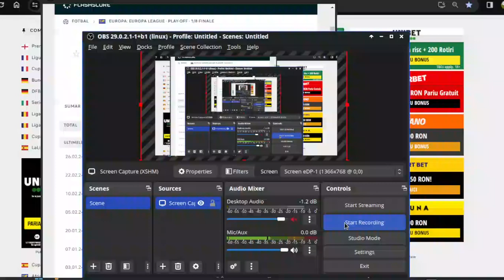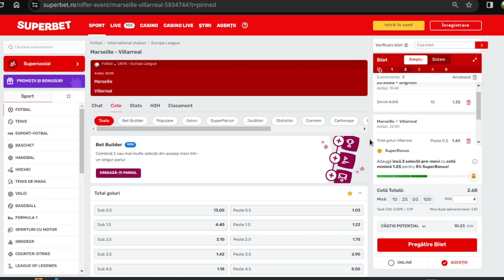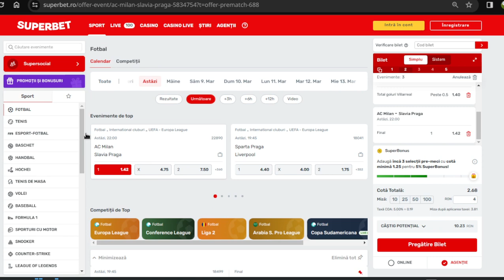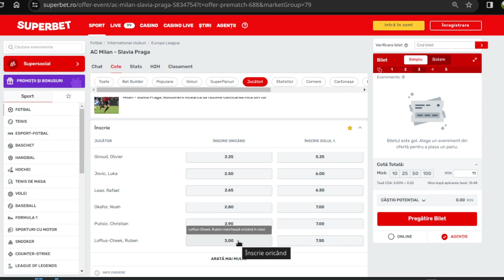PARIURI Biletul Zilei / Joi 07.03.2024 / UEL Milan-Slavia, Roma - Brighton.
Ponturi Pariuri Sportive TOP Bietul zilei cot 2 Biletul fin Europa league, Ac Milan Slavia Praga, AS Roma - Brighton, Marseille - Villarreal .